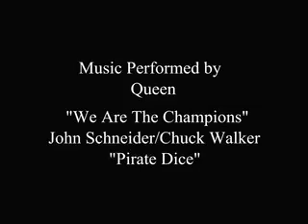Queen - We Are The Champions